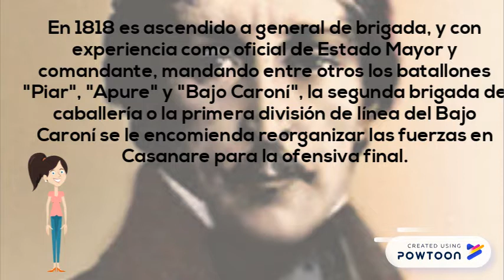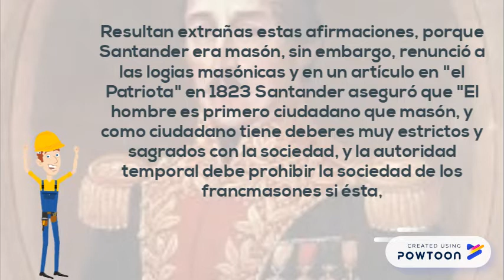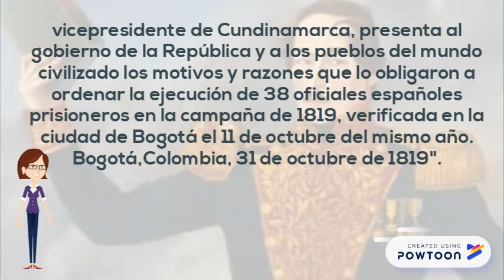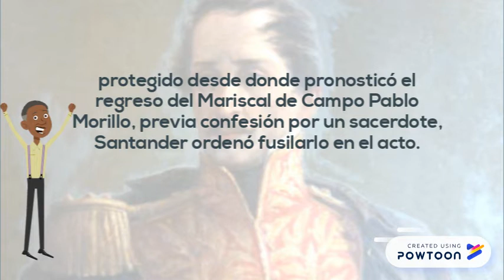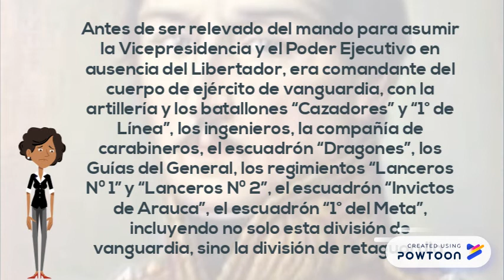francisco de paula de santander parte2